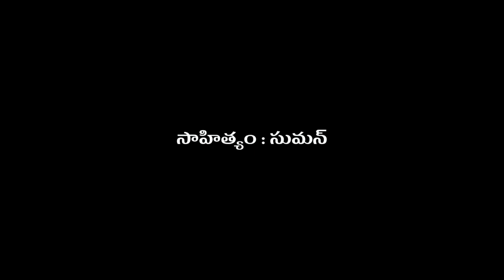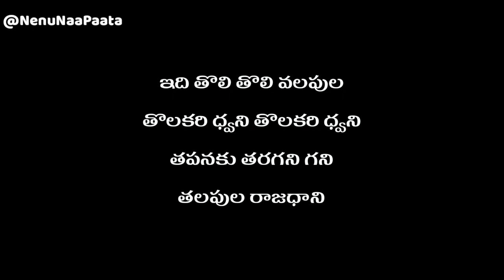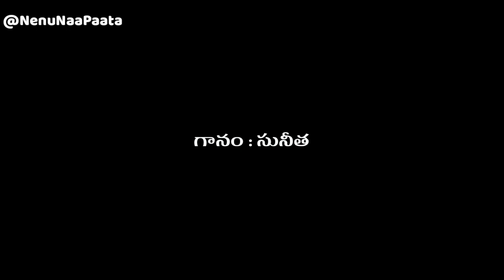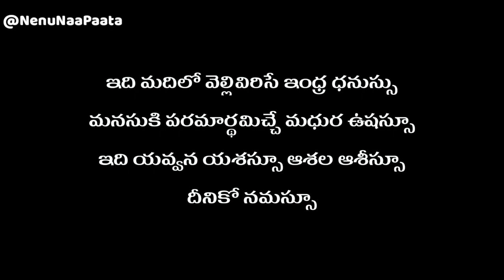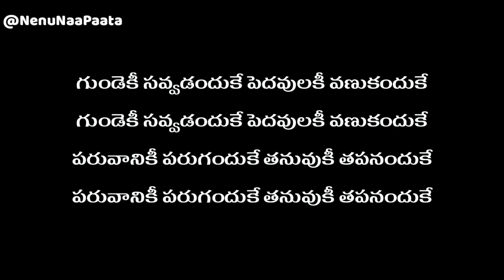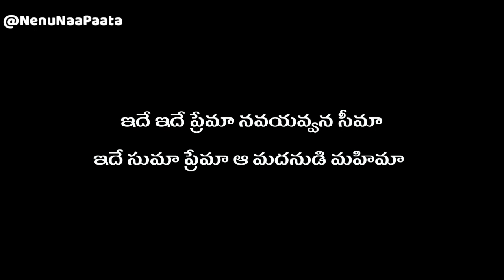Antharangalu Telugu Serial | Gundela Savvadi Telugu Lyrics Video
సీరియల్ : అంతరంగాలు (1998)
సంగీతం : వాసూరావ్
సాహిత్యం : సుమన్
గానం : సునీత

Nenu Naa Paata